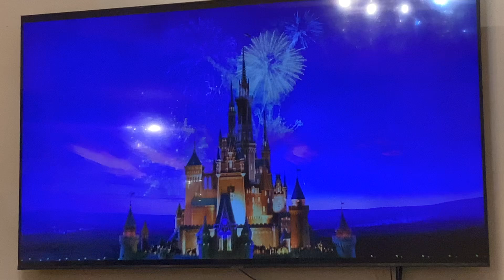Opening Logos Encanto (AD)